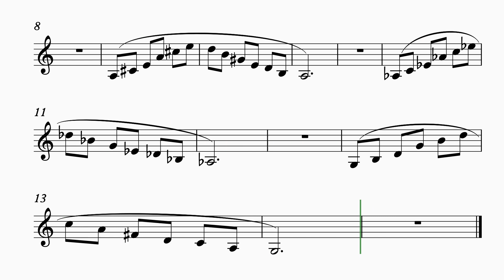발성 트레이닝, 12도 스케일 연습 - 저성용